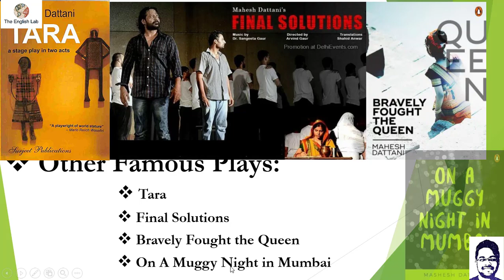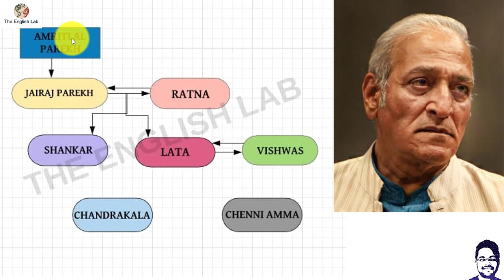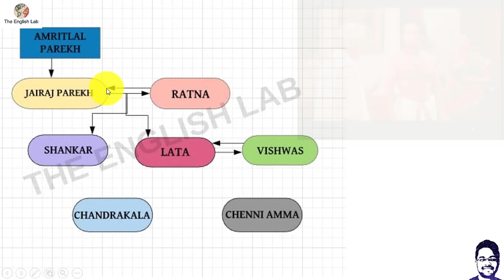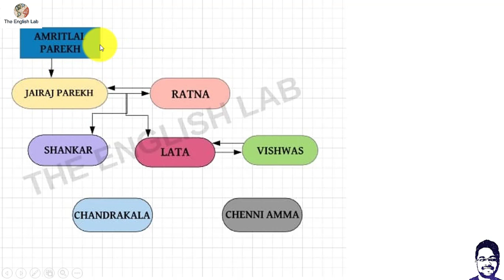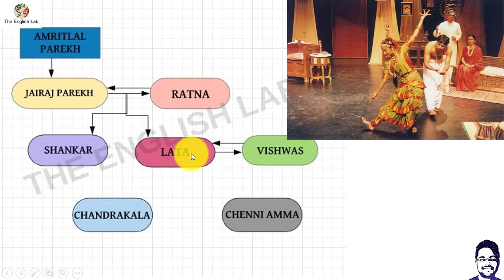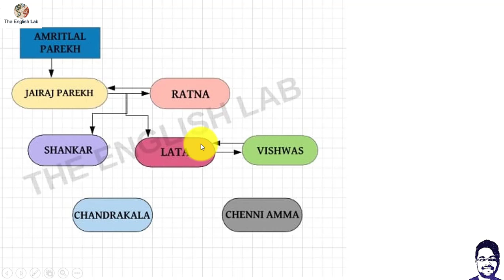Dance Like A Man by Mahesh Dattani | Summary and Character Description in Hindi | NET-JRF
Hello Everyone, I'm Vaibhav,  I like to make videos related to English Literature.
I have qualified UGC-NET(ENGLISH)Four times and Two times with JRF.
Links of Previous Videos:
The Guide: https: //youtu.be/pt-4PDP18Ks